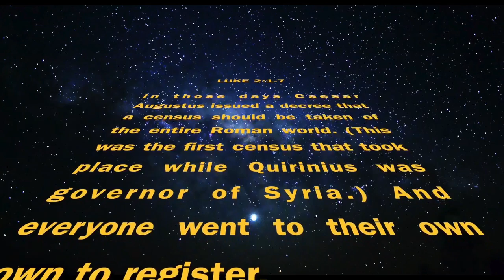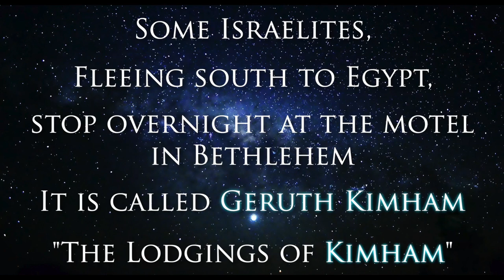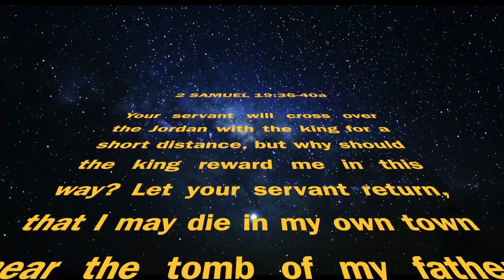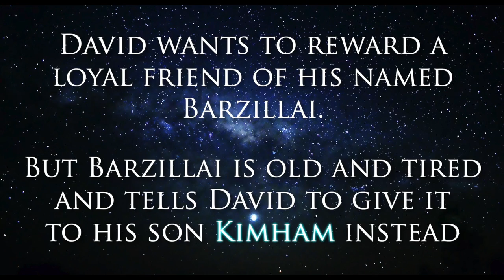Sunday, December 19, 2021 - Kim the Innkeeper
A Dramatic Monologue